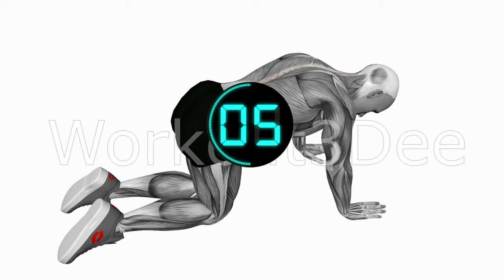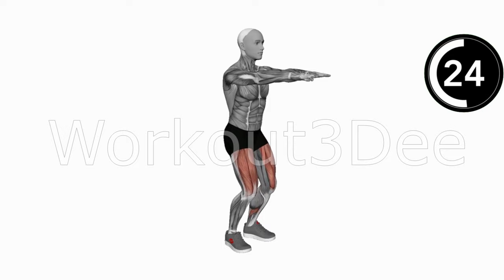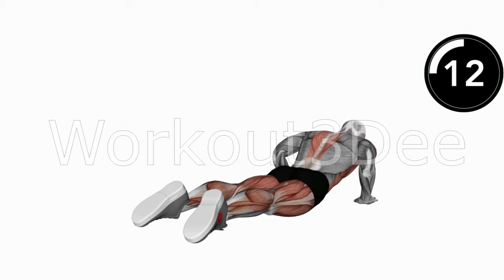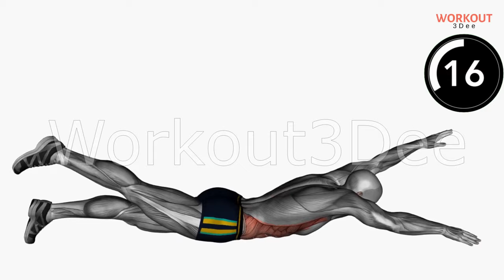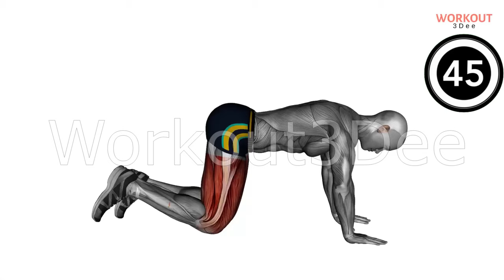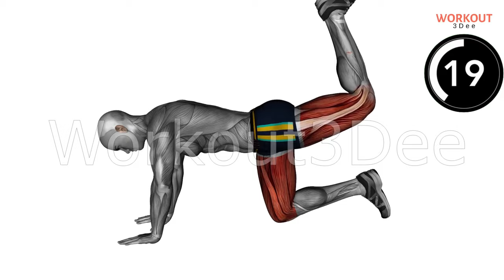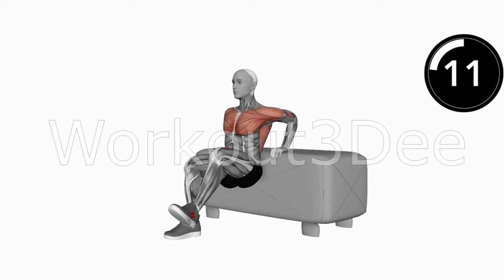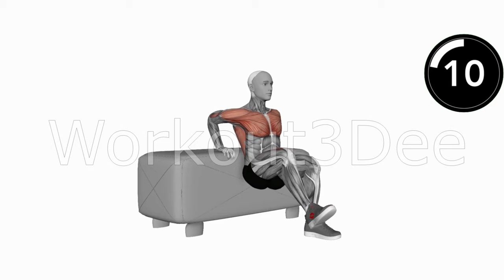15 Minute Exercise To Increase Testosterone Levels Naturally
Testosterone is your primary male sex hormone, and it is a very important hormone that is necessary for growth, reproduction, and maintenance of a healthy body. Testosterone also plays a part in  for enhancing libido, height increase, body and pubic hair growth, the health of your testes and prostate, and the enlargement of your male sexual reproductive organ. Another major role testosterone plays in the male body is that it signals your body to make new red blood cells, and ensures that your bones and muscles stay strong.  Now, knowing the importance of having good testosterone levels, it goes without saying that you'll want to make sure you maintain your testosterone levels or boost them if your levels are not optimal. When testosterone levels are not optimal some commons signs of this will be an unexplained increase in body fat and reduction in muscle mass, loss of body hair, osteoporosis or weak bones, difficulty with memory and concentration, depressed mood, low sex drive, and erectile dysfunction. Now, research shows that resistance or strength training exercises help to increase both short and long term testosterone levels, and that men often experience a greater and longer rise in testosterone when they strength train in the evening, as opposed to the morning. Doing strength training or resistance training exercises do not always have to be at the gym or with equipment. You can do body weight strength training exercises with no equipment at home. And this is where this video and all others on our channel come in. Be sure to follow along with the entire video and do this routine 5 or 6 days a week, and have 1 or 2 rest days to really see results.

Exercise 1: Cat Stretch
Exercise 2: Child Pose
Exercise 3: Bodyweight Squat
Exercise 4: Cobra Full Push Up
Exercise 5: Cobra Side Ab Stretch
Exercise 6: Lying Back Extension
Exercise 7: Swimmer
Exercise 8: Lay Down Push Up
Exercise 9: Pike Push
Exercise 10: Donkey Kicks Right
Exercise 11: Donkey Kicks Left
Exercise 12: Push Up and Rotation
Exercise 13: Supine Push Up
Exercise 14: Walkout
Exercise 15: Dip Couch Leg Raise Right
Exercise 16: Dip Couch Leg Raise Left